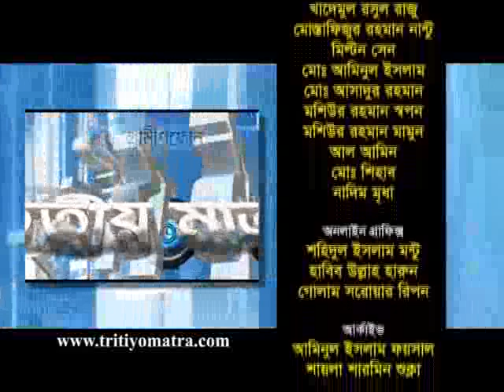Shafiqul Haq Heera and Chowdhury Jafarullah Sharafat - Tritiyo Matra Episode 4291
Shafiqul Haq (Heera), Former Captain, Bangladesh National Cricket Team and Chowdhury Jafarullah Sharafat, Commentator participates in episode 4291 of Tritiyo Matra on 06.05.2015